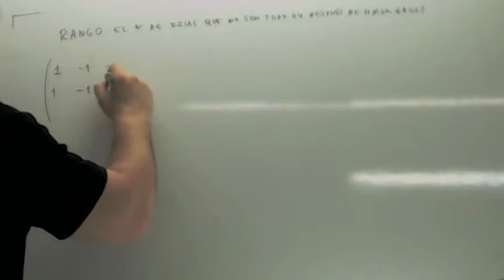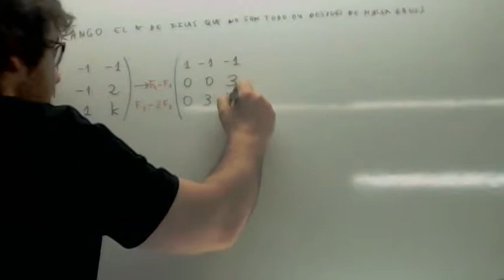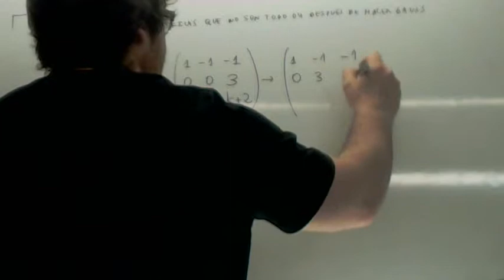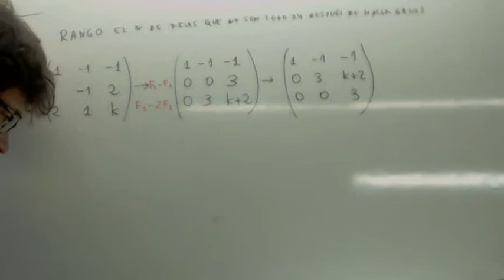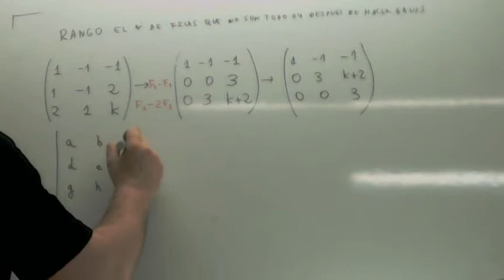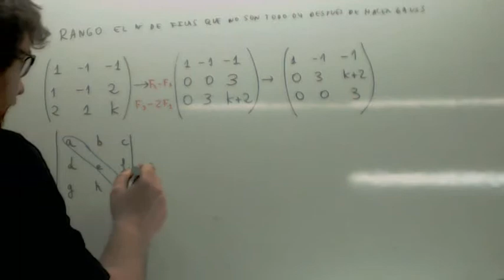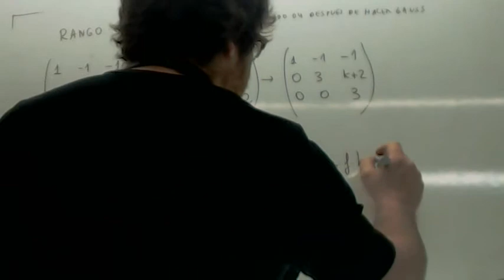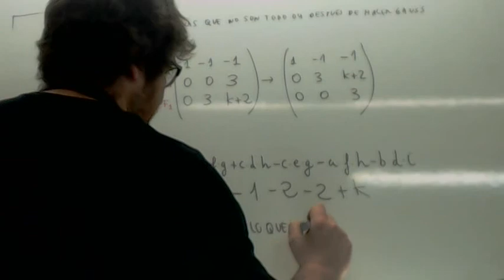Rango de una matriz 10 Usero